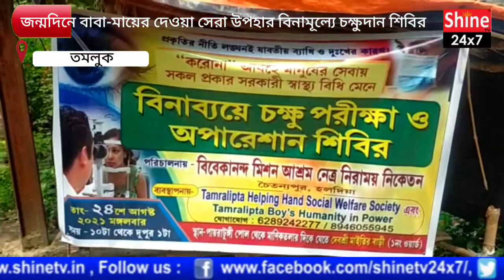জন্মদিনে বাবা মায়ের দেওয়া সেরা উপহার, বিনা মুল্যে চক্ষু দান শিবির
‘খোঁড়া বাদশা’ ( Tiger ) ২৫ তম জন্মদিন পালন হলো জলদাপাড়া জাতীয় উদ্যানে।  বন্দিদশায় দেশের সব থেকে বৃদ্ধ রয়্যাল বেঙ্গল টাইগার  “রাজা”। রয়াল বেঙ্গল টাইগারের (  Tiger )ইতিহাসে দেশের মধ্যে সবচাইতে বৃদ্ধ রয়াল বেঙ্গল টাইগার ( Tiger ) রাজার ২৫ তম জন্মদিন পালন হলো খয়েরবাড়িতে।সাধারনত বাঘেদের জীবনশৈলী অনুসারে প্রকৃতিতে তাদের জীবন কাল মেরেকেটে ১৮ বছর। আর ঘেরাটোপে ২০। কিন্তু দক্ষিন খয়েরবাড়ির বনকর্মীদের অতিরিক্ত যত্নে এবার জীবনের কোয়ার্টার সেঞ্চুরি পার করল রাজা।